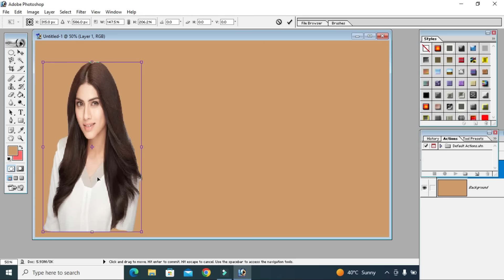Set Three images in One Frame,One image use Border and Apply Colour Grading.Editing Master